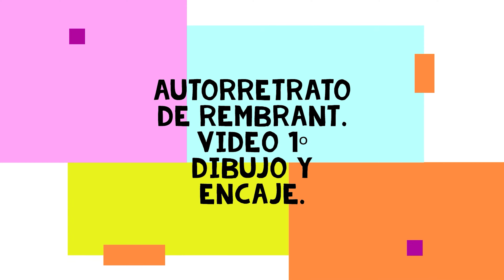PINTURA CAPA SOBRE CAPA Nº 1 RETRATO DE REMBRANDT DIBUJO Y ENCAJE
En esta ocasión, trataremos la pintura capa sobre capa, comenzando con el dibujo de base como el primer paso que vamos a ver.
 Encajaremos el autorretrato del magistral pintor Rembrandt que nos servirá de excusa para aprender esta técnica. Muchas gracias, esperamos que os guste.